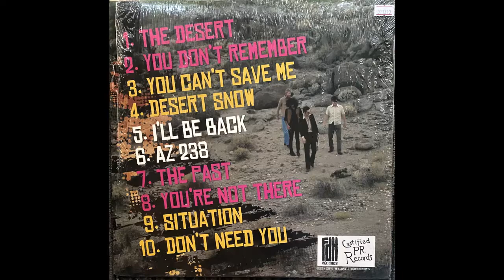You Can't Save Me - Tokyo Electron